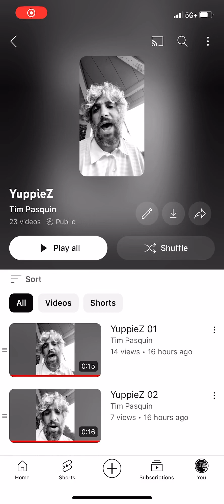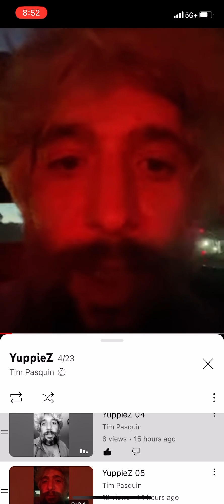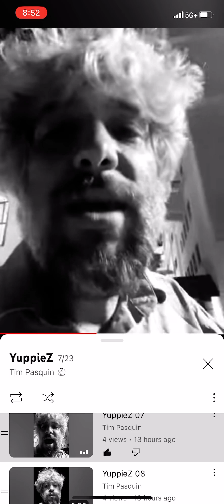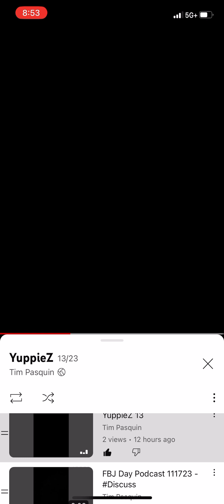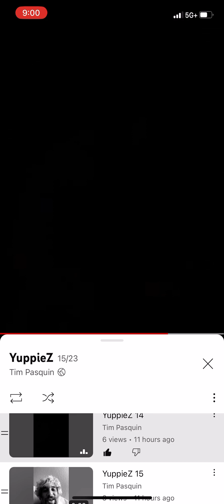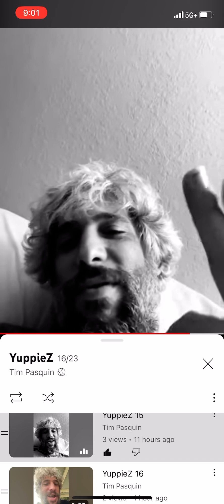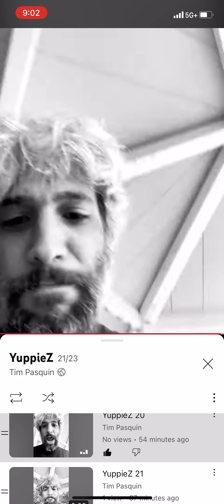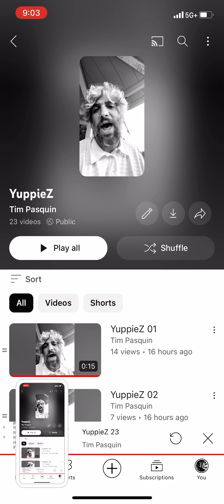YuppieZ - SneakPeak First23TraX ExperimentalComedyAlbumComingInFullSoon